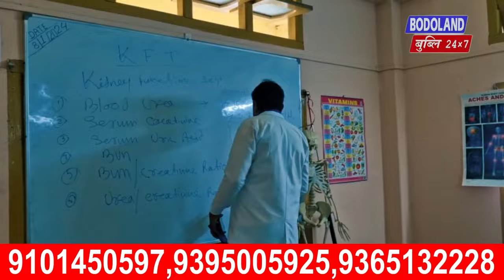चिखनाजाहार बाथौ आस्रम फरायसालिआ मेट्रिक आन्जादाव उथ्रिसारनो हानाय फरायसाफोरखौ बरायदों।